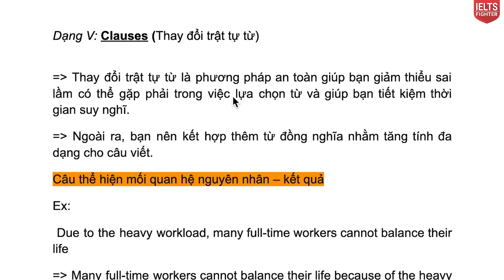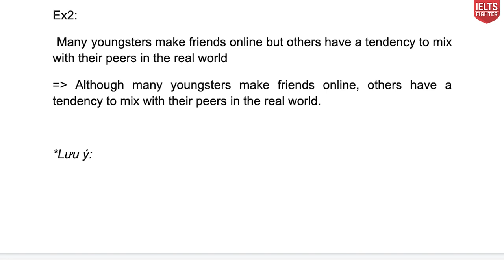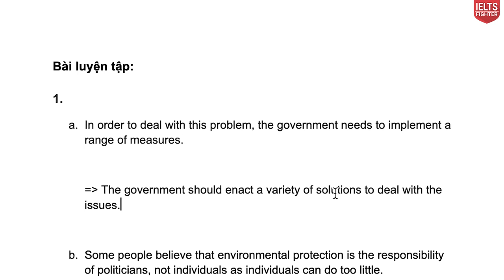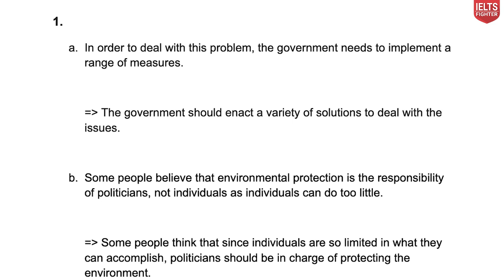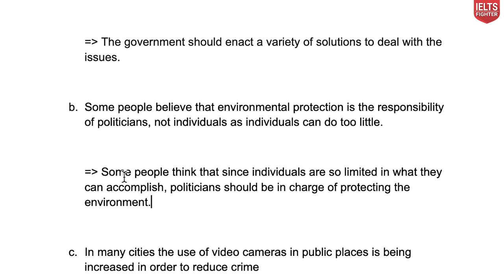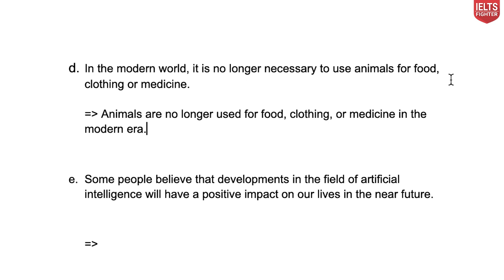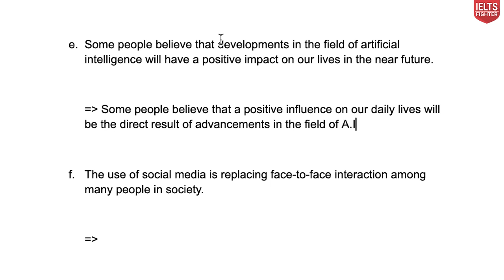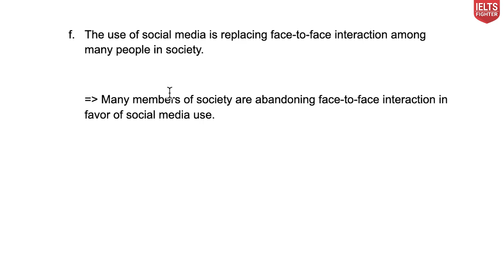Master paraphrasing techniques: Clause| IELTS FIGHTER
Cách cuối cùng của paraphrasing nha!

► HÀ NỘI
★ 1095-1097 Huỳnh Tấn Phát, P. phú Thuận Quận 7
► ĐỒNG NAI
► BÌNH DƯƠNG
★ 9-11 đường Yersin, TP. Thủ Dầu Một
► NGHỆ AN
★ 74 Đường Hermann, P. Hưng Phúc, TP. Vinh
► ĐÀ NẴNG
► HẢI PHÒNG
► BẮC NINH
★  198 Trần Phú, Đông Ngàn, Từ Sơn, Bắc Ninh
► QUẢNG NINH
★ 97 Trần Phú, P. Cẩm Tây, TP Cẩm Phả, Quảng Ninh
► THANH HÓA
► HÀ TĨNH
► KHÁNH HÒA
★55 đường 23/10 Nha Trang, Khánh Hòa
► VŨNG TÀU
57 Lê Hồng Phong, TP Vũng Tàu
► HUẾ
07 Nguyễn Huệ, phường Vĩnh Ninh, TP Huế